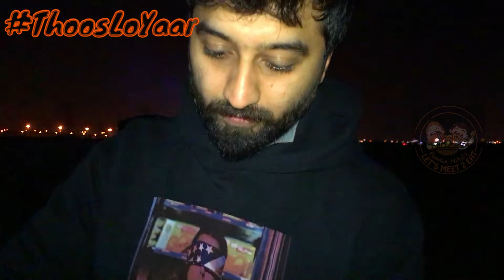Biryani Nightout with Friends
Until next time